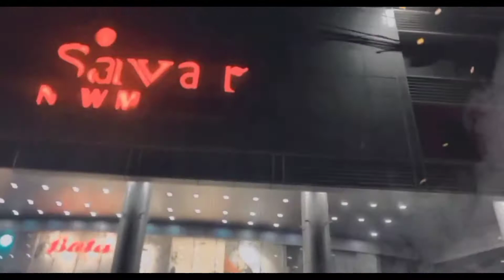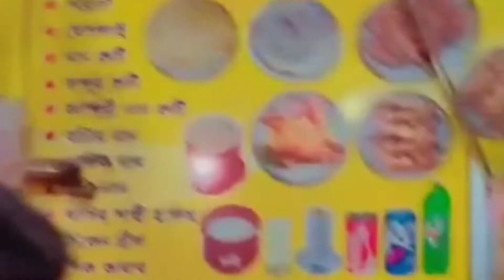TapaTap Masti Vlog 14(টাপাটাপ মাস্তি )Savar Stand 2021 Videos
The purpose of our video is to show you how to hang out with friends and then spend the night with friends

all Friends name here

Mamun
kibria
Sakib
Tuhin
payel
Emran
Ariyan
Sunny

Original singer
Zayn malik